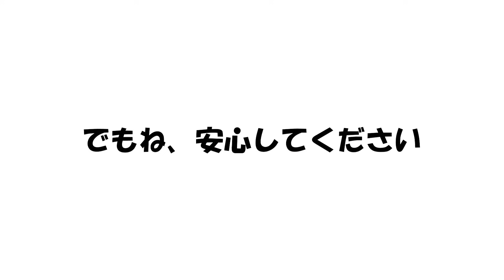必見【右肘リリースで飛ばす】前倒し＆右肘リリースが、タメのある安定したダウンスイングを生み出す【WGSL】【シングルMatsuさん】【ベタ足】【前倒し】【飛距離アップ】【アイアン】【フェースターン】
WGSLは”大人からゴルフを始めたアマチュア”を、最も多くシングルへと導いているといった結果を出しているスイング理論で、大人からゴルフを始めたアマチュアゴルファーを上達へと導くための動画がWGSLチャンネルです。

※WGSLとして発信する以前、2014年の時点で「軽く10人以上」シングルへと導いています
(社会人になってからゴルフを始めた大人のみ＆100を叩く人のみ＆月１ラウンドの人のみで!!)

■右肘リリースを学ぶコンテンツはこちら↓
【ブロマガレッスン動画】
《解剖学》タメを生む右肘リリースの仕組みLESSON【動画再生時間61分17秒＋他動画1付】

【レッスン動画vol.101】
右サイドの仕事LESSON【動画再生65分48秒 】

肘下フル旋回が生まれるUDアクションLESSON【動画再生時間30分40秒】

《最大級の超神回》フェースターンLESSON【動画再生時間59分41秒】

《極める》フェースの返し方LESSON【動画再生時間79分02秒】

【ブロマガセミナー動画】
シャフトを撓らし飛ばす！右肘リリースと右手首背屈を極(kiwa)める【動画再生時間43分22秒】

《超神回》右サイドの仕事の真実【動画再生時間54分33秒】

「ゴルフスイング」とは、全ての仕事を「インパクトまでの右サイドで完了」することが必要不可欠！！だからこそ右サイドの仕事と言っています。
(フォローでどうこうなんて、既にボールが飛んでいるのでアホかって話です)

右サイドの仕事の大枠としては、「肩甲骨下角を極めて、前倒し」して、「右肘リリース」して、「ひっくり返す」。
その仕事を行った結果として、人間の身体の構造として自然と勝手に「右足ベタ足」で、ハンドファーストインパクトを迎えるといった欧米人プロや韓国人プロのようなスイングが映像に映ってくる。

映像に映っている結果は、実際に行っていることとは”ズレた結果”が映ってくるということを理解していないプロゴルファー達の”プロ感覚”レッスンに惑わされることなく、ゴルフスイングの本質を知ることがゴルフ上達への最短の道です。

【レッスン動画vol.106】
2023’グリップ＆アドレスLESSON【動画再生時間66分34秒】

《神回》改めてグリップ＆アドレスLESSON【動画総再生時間60分+9分50秒】

《超神回》解剖学グリップLESSON【動画再生時間64分48秒】

【レッスン動画vol.109】
手打ちドリルLESSON【動画再生時間43分39秒】

【レッスン動画vol.102】
右足ベタ足フェースターンドリルLESSON【動画再生時間50分11秒】

改めて「前倒し」アクションLESSON【動画再生時間47分38秒】

《超神回》神・前倒し覚醒LESSON【動画再生時間39分47秒】

【ブロマガレッスン動画】《超神回》完全初公開！驚異の正対LESSON【動画再生時間56分25秒＋5分36秒】

【ブロマガレッスン動画】《スイング解体新書》右足ベタ足フェースターンドリルLESSON【動画再生時間60分06秒】

●この動画の詳しいBLOG記事はこちら‹365日年中無休で毎朝8時更新中！›

※注意事項※
YouTube WGSLチャンネル動画は、レッスン動画チャンネルではございません！！

●WGSL ホームページ【レッスン動画＆ブロマガレッスン動画】

【注意事項】
文章・画像・動画などの引用・切り抜きなど、他メディアなどへの一切の転載・掲載を禁じます。